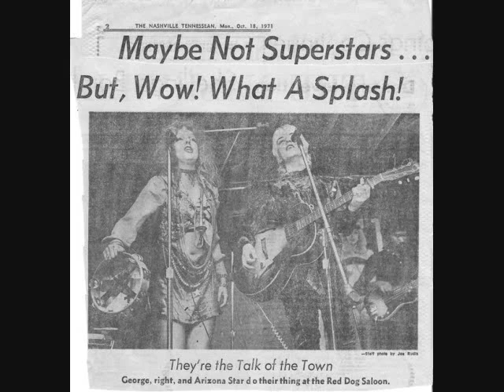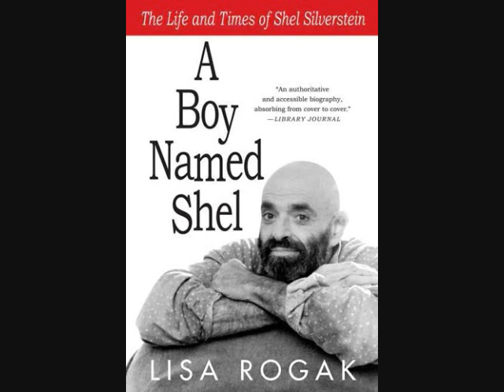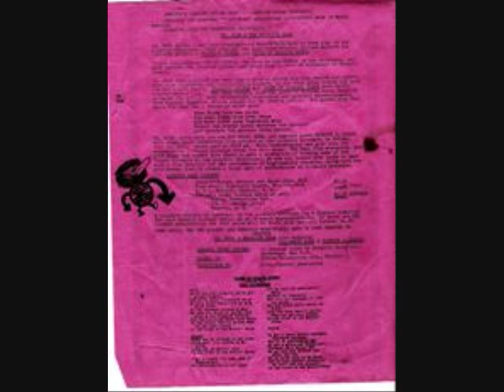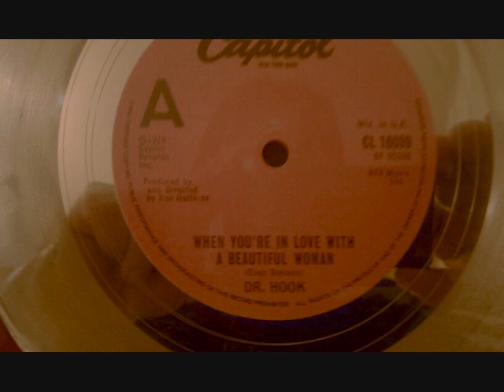33.Ron Haffkine.Producer .Aug.18,2013 (Dr.Hook..Shel Silverstein)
Girl George & The Gypsy Poet Interview:
Ron Haffkine Producer ..Mng...Aug.18,2013.
Dr.Hook..Shel Silverstein & "Girlgeo & the Az,Star"
Gypsy Poet Radio Show # 33...Aug.18,2013